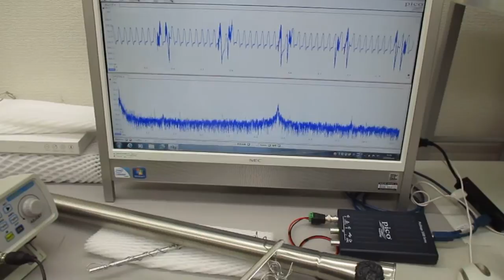超音波プローブ（発振型、測定型、共振型、非線形型）の製造技術